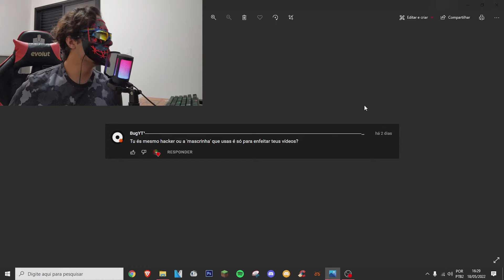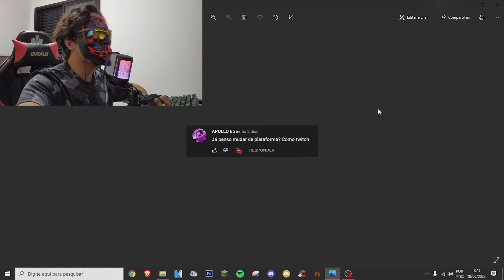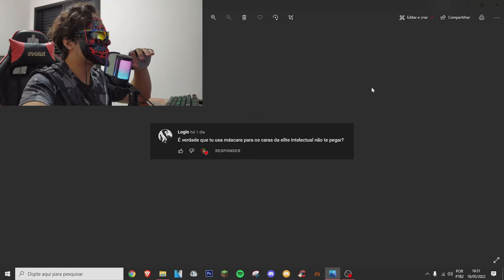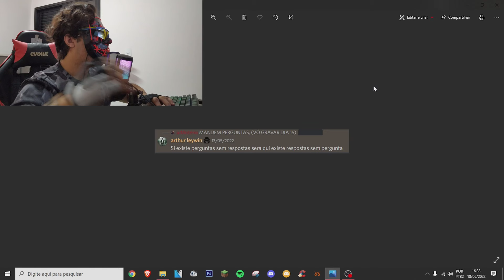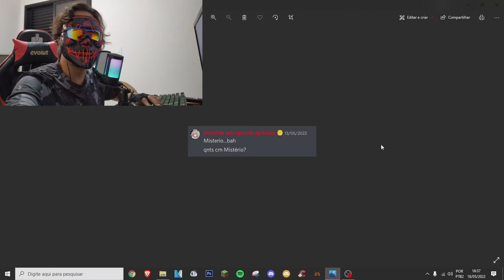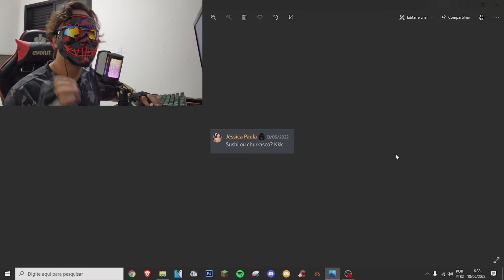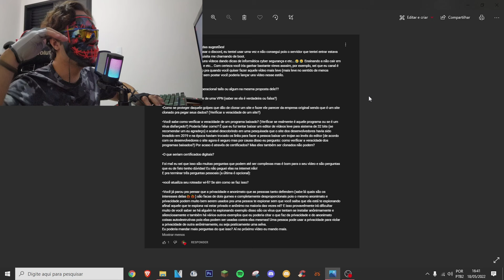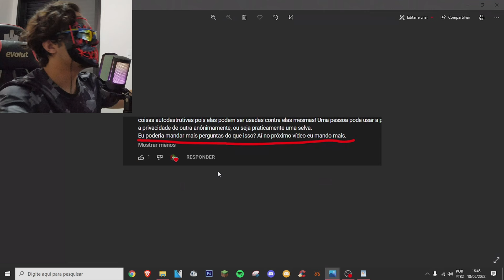MISTÉRIO, VOCÊ JÁ FEZ GF? - (PERGUNTE AO MISTÉRIO) #05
Esse vídeo se trata-se de um caso criminal, feito na intenção de colaborar em operação de organizações e com o objetivo de alertar sobre os perigos de cada rede social, o vídeo é baseado em fatos investigados no objetivo de garantir que a realidade seja dita, todo conteúdo do vídeo é revisado por uma equipe e censurado para garantir a segurança de todos usuários do Youtube, seguindo todas as politicas da comunidade e mostrando a verdade por trás dos aplicativos existentes nos dias de hoje. Seja membro deste canal e ganhe benefícios:

Bem vindo ao canal Mistério Tv e nesse canal eu falo a verdade nua e crua!
Aqui eu basicamente mostro como é a realidade no mundo sem frescura...

Edição: @misteriotv.ofc
Cartoon do canal: @lordvonoffe